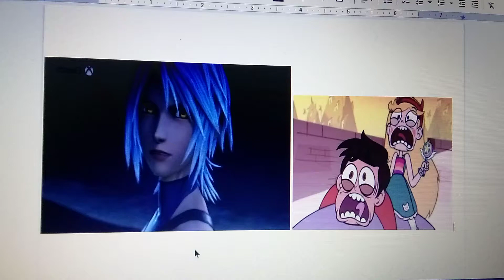aqua warns star butterfly and Marco Diaz that principal abacus cinch has returned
aqua:star Marco
Star butterfly: aqua what is it
aqua: principal abacus cinch has returned
Marco Diaz: what I thought she was gone for good